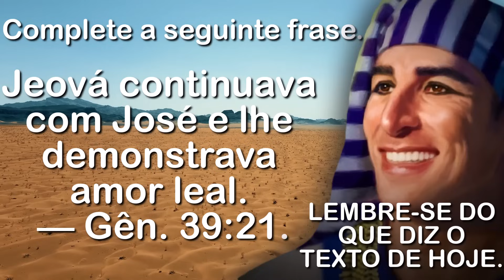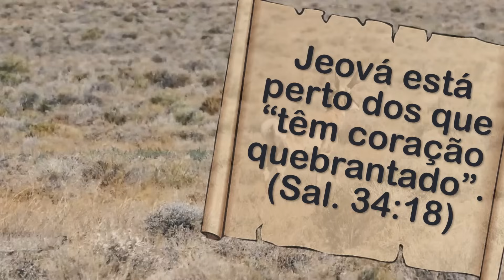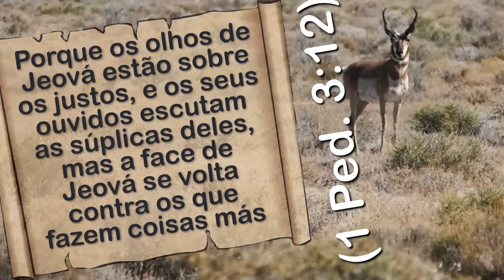🟠 JEOVÁ ESTÁ CONOSCO ✅ EXAMINE A BÍBLIA TJ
㋛ 20 DE SETEMBRO DE 2023  ㋛▓▒░ ▓▒░ ░▒▓ ㋛  ㋛.▓▒░ ▓▒░ ░▒▓ ㋛ EXAMINE A BÍBLIA  ㋛